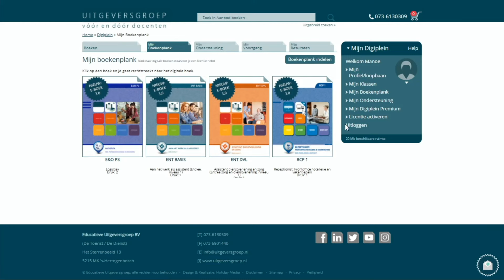Licentiecode activeren (voor leerlingen)